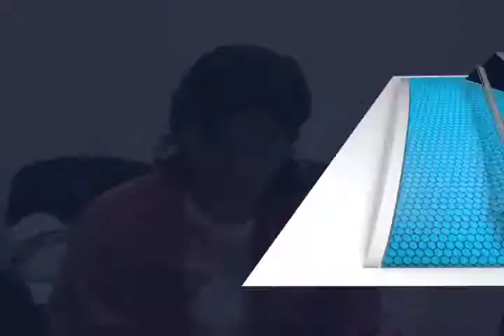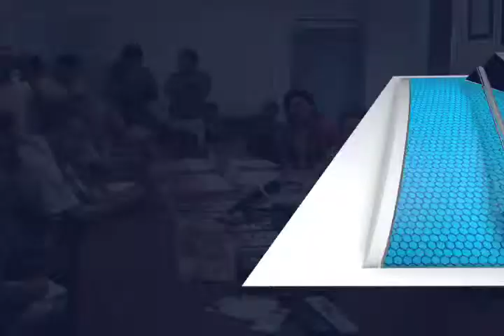PATY CONFERENCIA ANIVERSARIO OAXACA FT